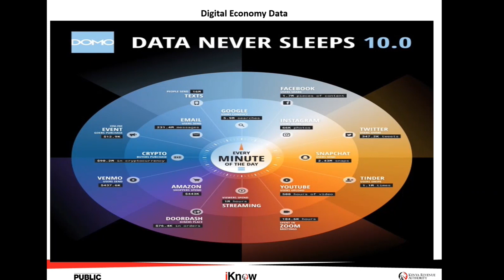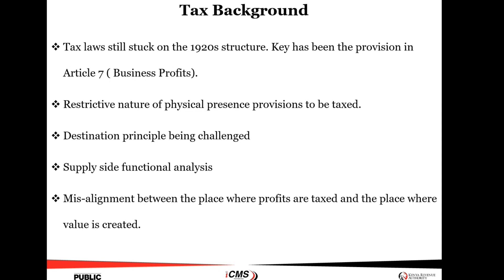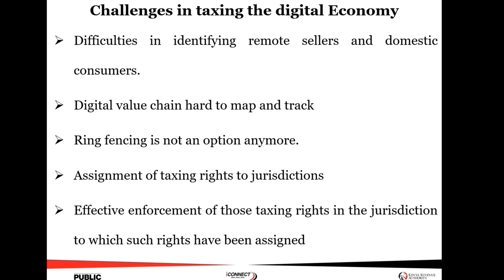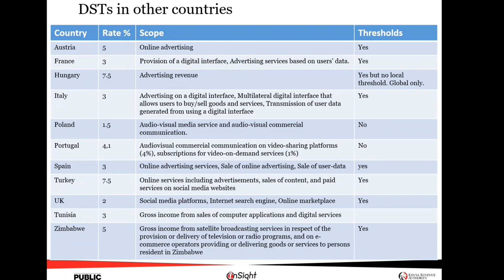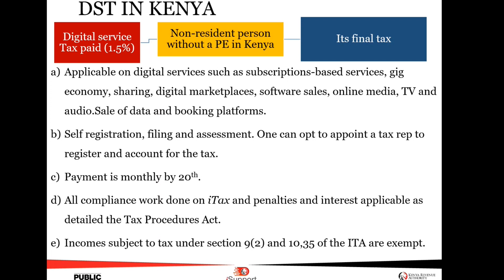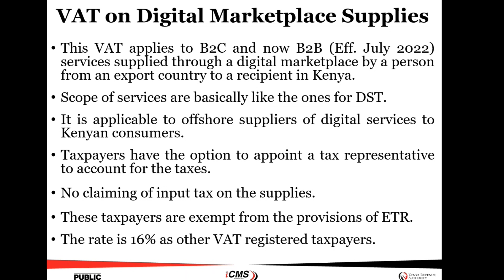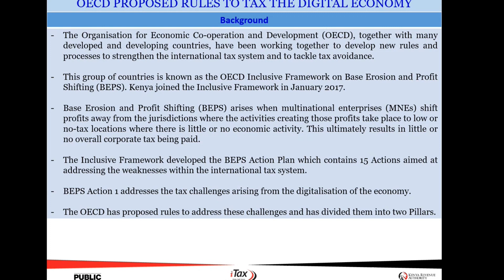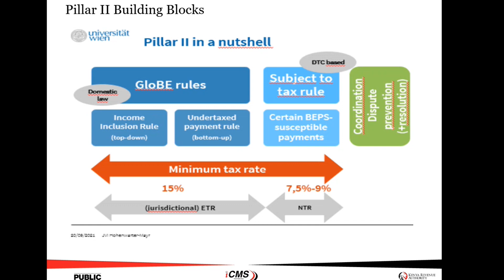IEA Kenya Webinar #10/2023: Digital Service Tax